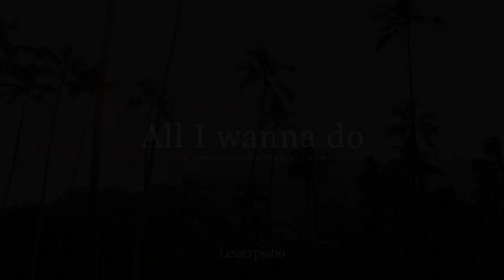문빈&산하(ASTRO) - "All I wanna do" 피아노 커버 PIANO COVER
다른 곳으로 재업로드 하지 말아주세요. 커버MR, BGM으로 이용하실 때에는
설명란에 @랫서lesserpiano 를 함께 남겨주세요!